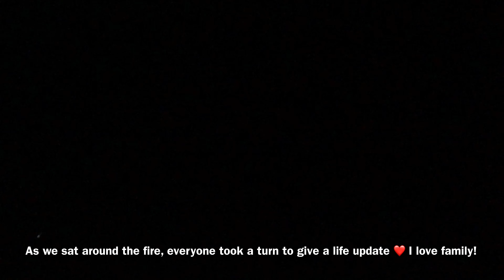Lake Powell Camping Trip *Horlacher Reunion 2020* Part 1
I never realize how much I love camping until we go! We had a blast with our Horlacher side of the family over Labor Day weekend at Lake Powell! It was perfect weather and filled with sunshine, yummy food, laughter, and adventure.